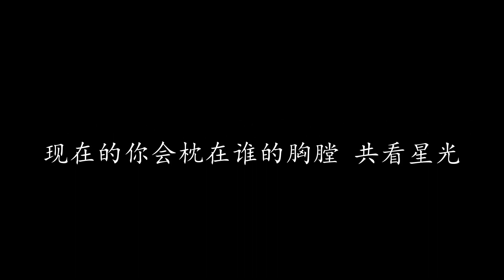Love Hotel 秋的别馆 周华健 (歌词版)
Love Hotel 秋的别馆 周华健

关上窗隔绝外界纷纷扰攘
静下心听见爱随时间流淌
已是秋凉 人去远方
是或非再不用伪装躲藏
那时你直视著我炽热目光
世界不过是咫尺见方
多少次相拥恨不能见一丝希望
告诉自己就荒唐这一场

往日温存只留下苦涩难尝 但也已无伤
现在的你会枕在谁的胸膛 共看星光

有多久不再对谁敞开心房
这些年岁月划过牵你的手掌
温柔脸庞 寂静长廊
记忆中相识的最初模样

我红了眼眶等待天亮
在秋的别馆把记忆封了箱 不再想